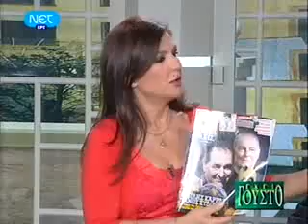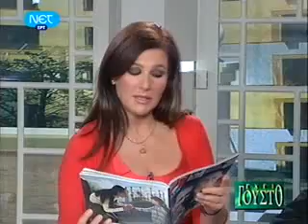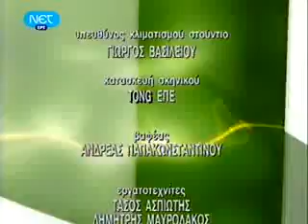Vasillis Karras 30-03-09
Ekpomph exei gousto